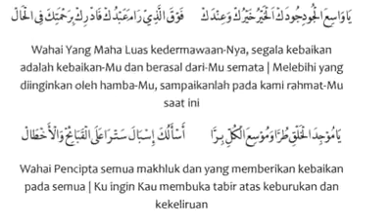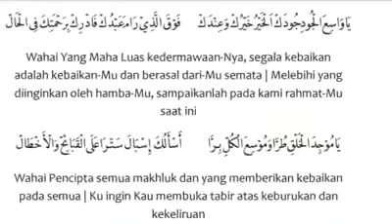QASIDAH YA RABBI YAA AALIMAL HAAL IMAM HADDAD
-- QASIDAH IMAM AL-HADDAD -
YAA RABBI YAA 'AALIMAL HAAL --
follow twitter @penerbitlayar

QASIDAH IMAM HADDAD YA RABBI YAA AALIMAL HAAL